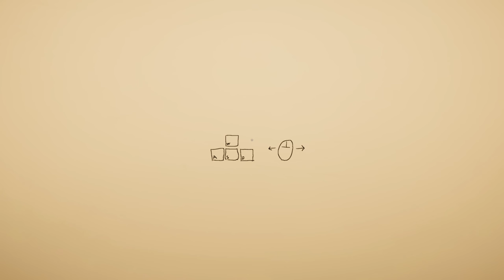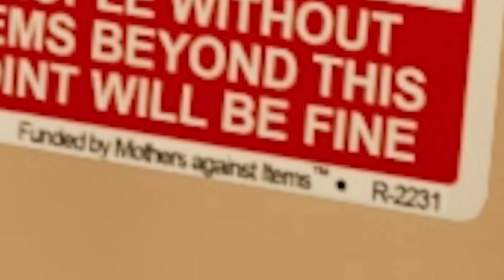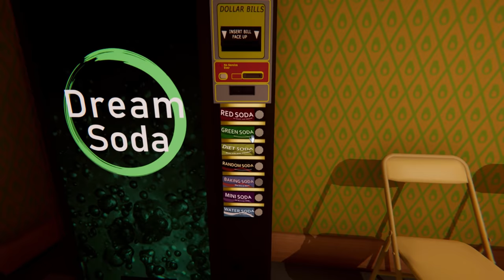So I Played The Stanley Parable meets Portal and it's AWESOME in Superliminal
Hey. Museum of Simulation Technology is now a full game in Superliminal gameplay. Let's Play!

As you fall asleep with the TV on at 3AM, you remember catching a glimpse of the commercial from Dr. Pierce’s Somnasculpt dream therapy program. By the time you open your eyes, you’re already dreaming - beginning the first stages of this experimental program. Welcome to Superliminal a first-person puzzle game based on forced perspective and optical illusions. Puzzles in this game give you a sense of the unexpected. Players need to change their perspective and think outside the box to wake up from the dream.